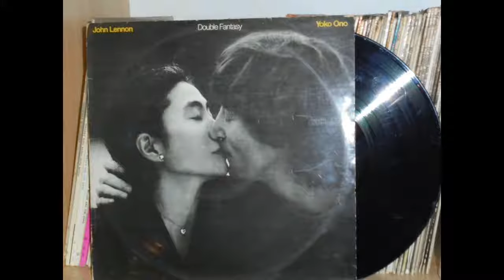Kiss Kiss Kiss - Yoko Ono - 1980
John Lennon & Yoko Ono – Double Fantasy
Label:Geffen Records – GHS 2001
Format:Vinyl, LP, Album, Allied Pressing
Country:US
Released:17 Nov 1980
Genre:Rock
Style:Pop Rock